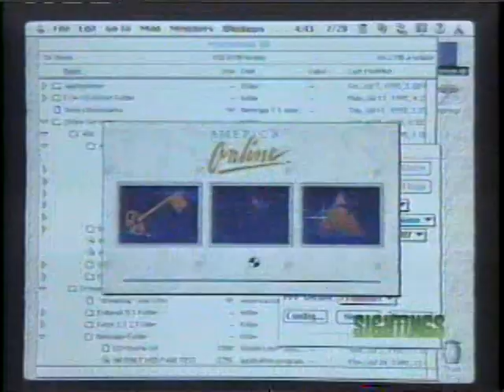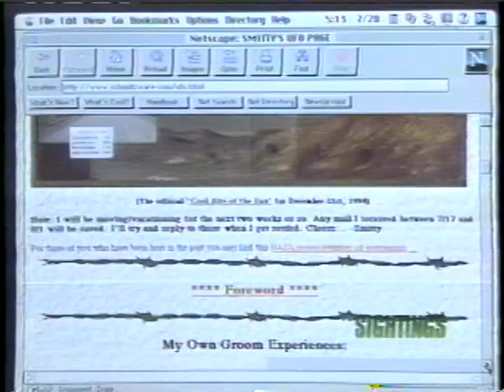Sightings: Sightings on-line service (9/23/95)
Audio-visual curio from the early days of the internet. Host: Tim White. Featuring: Stanton Friedman, Karl Pflock, Michael Lindemann.